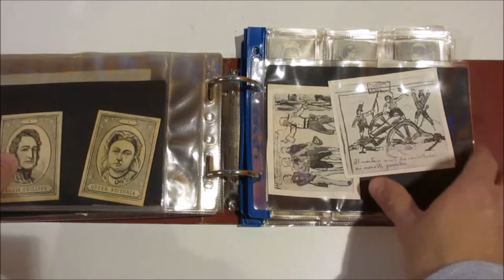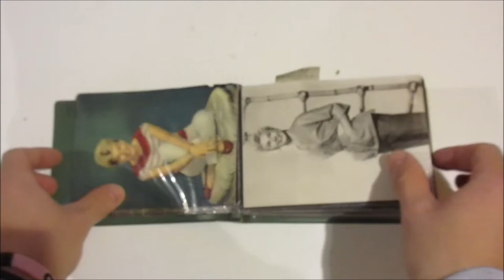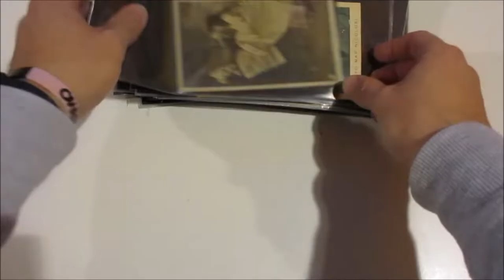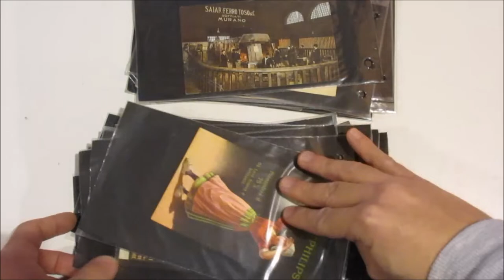Asta 41 - Lotto 325 - Miscellanea di cartoline, vignette, fotografie di varie epoche ecc.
Miscellanea di cartoline, vignette, fotografie di varie epoche, generalmente entro la prima metà del 1900, a tema cinema, pubblicità, giornalismo e altre tematiche, qualche centinaio di esemplari in 4 album. Insieme molto interessante per gli specialisti.